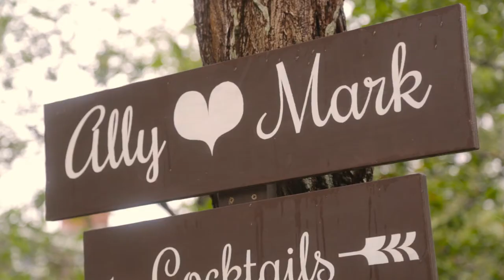Mark & Ally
Highlight version of Mark & Ally's wedding video